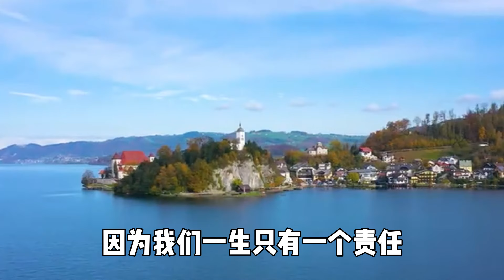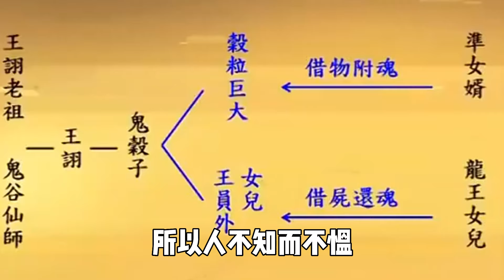聰不聰明看看嘴唇！易經